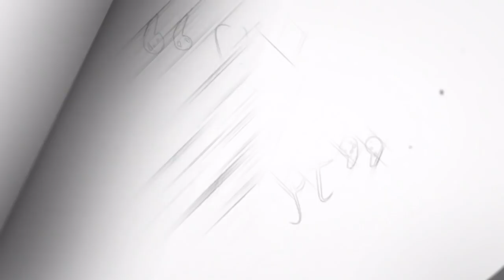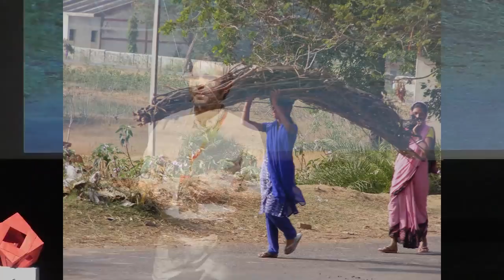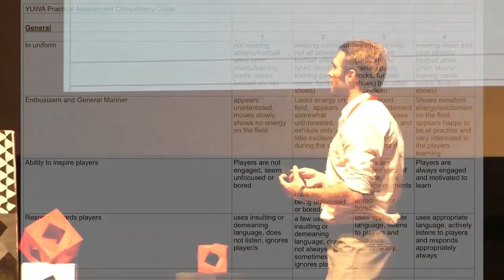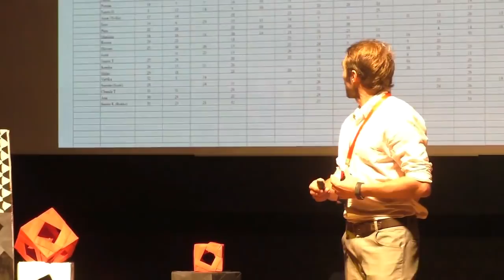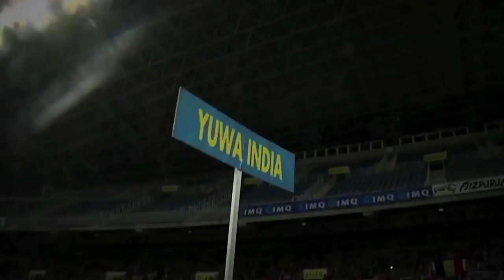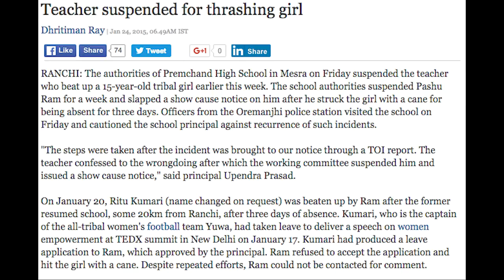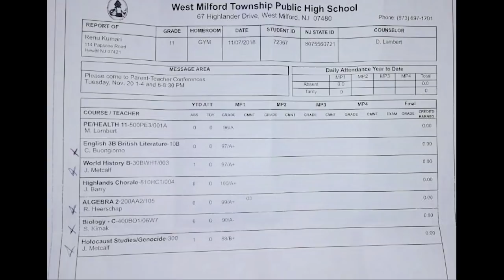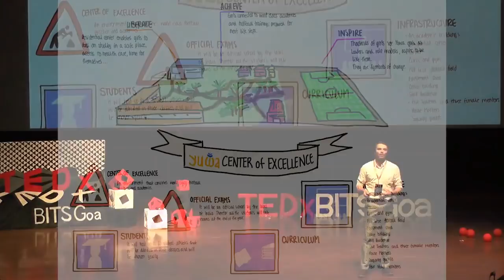How football is scoring real life goals in rural India | Franz Gastler | TEDxBITSGoa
Franz Gastler is an American citizen who grew up in Minnesota but has lived in Ormanjhi, Jharkhand since 2007 where he was an English teacher. He started Yuwa in 2009 to combat social problems that plague young girls in India. Now one of the largest soccer programs in the country, Yuwa has received endorsements from Nike, Coca-Cola, and the United Nations. Franz has also been the recipient of several awards with the likes of Microsoft and NDTV acknowledging his contribution. Franz Gastler is an American citizen who grew up in Minnesota but has lived in Ormanjhi, Jharkhand since 2007 where he was an English teacher. He started Yuwa in 2009 to combat social problems that plague young girls in India. Now one of the largest soccer programs in the country, Yuwa has received endorsements from Nike, Coca-Cola, and the United Nations. Franz has also been the recipient of several awards with the likes of Microsoft and NDTV acknowledging his contribution. This talk was given at a TEDx event using the TED conference format but independently organized by a local community.